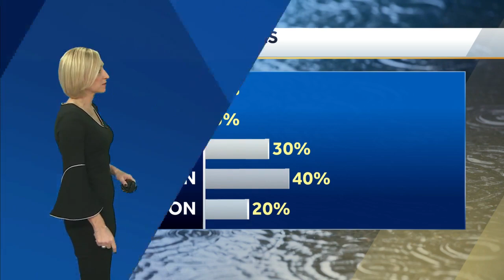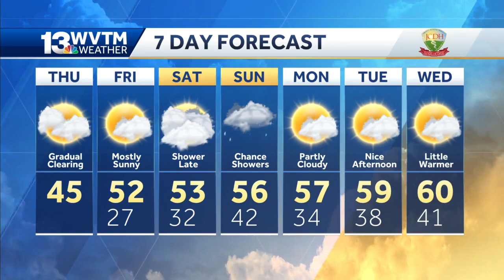Frigid temperatures for central Alabama the rest of the week